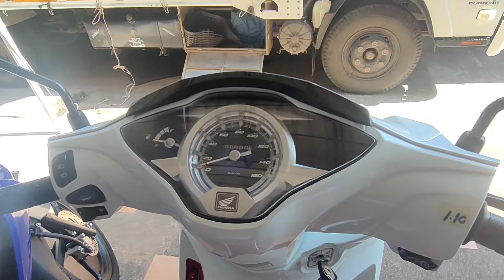ALL NEW HONDA WAVE 125i | WALKAROUND | ISID TV